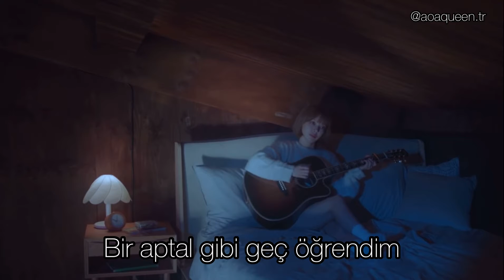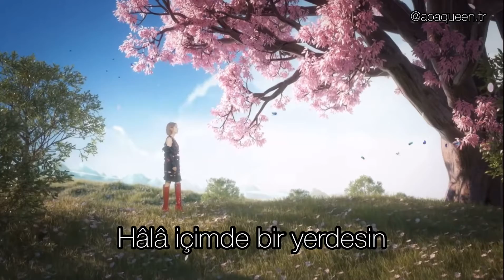Choa-Yesterday (Türkçe Çeviri)